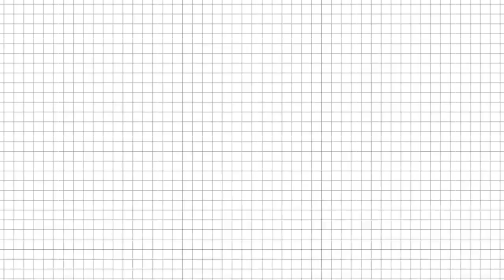PJJ - [PEMBELAJARAN JARAK JAUH] SDS MAWAR SARON - Taman Royal. Rabu, 21 April 2021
Link pembelajaran